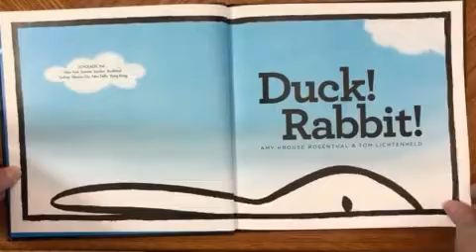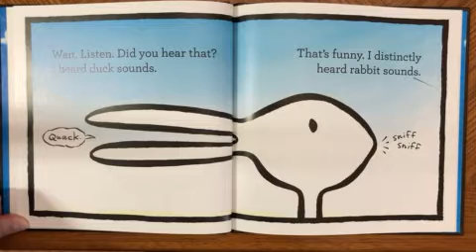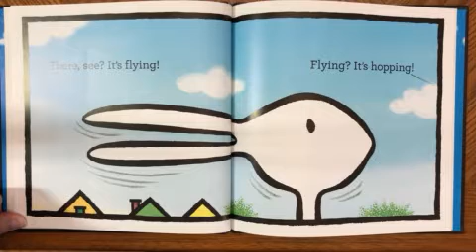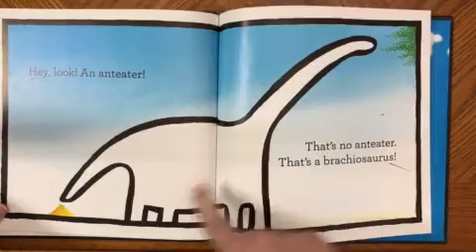Duck! Rabbit!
Authors & Illustrators:  Amy Krouse Rosenthal & David Lichtenheld
Narrator: Carolyn Patton
For use at MG Ellis Primary School
Fort Worth ISD